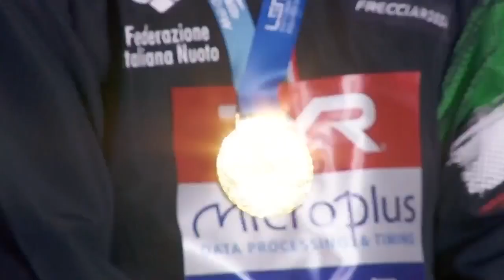2023 European Short Course Swimming Championships Otopeni | European Aquatics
𝗚𝗲𝘁 𝗿𝗲𝗮𝗱𝘆 𝗳𝗼𝗿 𝗦𝗵𝗼𝗿𝘁 𝗖𝗼𝘂𝗿𝘀𝗲 𝘀𝘄𝗶𝗺𝗺𝗶𝗻𝗴 𝗮𝗰𝘁𝗶𝗼𝗻 🔥

Top European aquatics athletes return to the pool for the 2023 European Short Course Swimming Championships in Otopeni, Romania, 5-10 December!